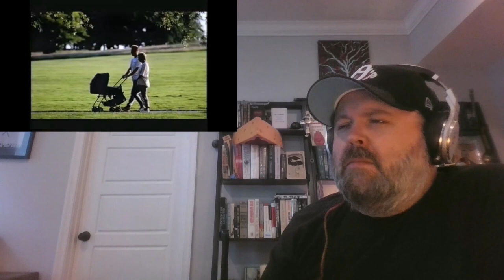THESE ANIMAL MEN – You're Not My Babylon | INTO THE MUSIC REACTION | Jon & Andy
TODAY'S VIDEO: Into the Music Reaction/Review – “You're Not My Babylon" – by These Animal Men